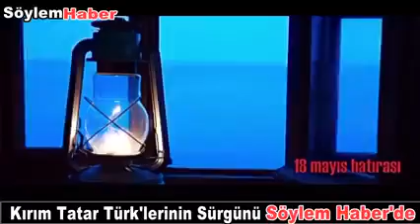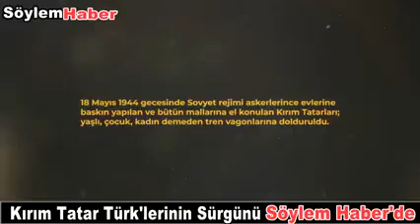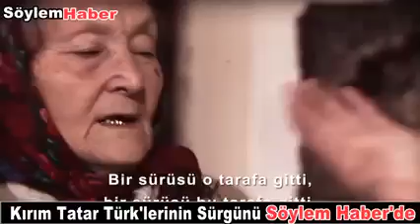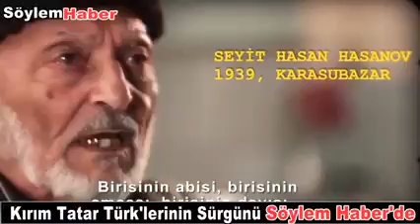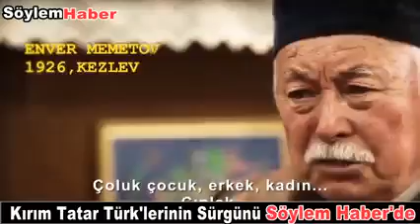15 dakikada vatanlarından oldular: Kırım Tatar Sürgününün 79 Yıl Dönümünde Acı Ve Gözyaşı Vardı!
Not: Program Çekimlerimiz 2022 Yılı İçinde Çekilmiştir. Rusya Ukrayna Savaşının Yeni Başladığı Aylarda

15 dakikada vatanlarından oldular: Kırım Tatar Sürgünü
15 dakika içerisinde yataklarından kaldırıldılar, öz yurtlarından oldular... Kırım Tatar Türkleri, Sovyet rejimi tarafından 18 Mayıs 1944 tarihinde hayvan vagonlarına doldurularak vatanlarından sürgün edildi.
Vatanıma hasret kaldım ey güzel Kırım...

Kırım Tatar Türkleri, Sovyetler Birliği'nin lideri Josef Stalin'in kararıyla, 18 Mayıs gecesi 15 dakikada öz yurtlarından koparılarak insanlık dışı şartlardaki tren vagonlarıyla Orta Asya'ya sürgün edildi.

Bugün Kırım Tatar Sürgünü'nün 79. yılı...
Rus Çariçesi 2. Katerina'nın politikası
Rus Çariçesi 2. Katerina'nın Kırım Tatar Türklerini yok etme politikasıyla başlayan sürgünler, geleneksel olarak Sovyetler Birliği döneminde arttı. Rusya ise bu politikaları farklı yöntemlerle devam ettirdi.
Kırım'ın Osmanlı Devleti'nin kontrolünden çıkmasıyla başlayan Kırım Tatar Türk halkının acısı hiç bitmedi. Anadolu, sürgün yaşayan Kırım Türklerinin ilk adresi oldu. Rus çarlığının baskısından dolayı pek çok Kırım Tatar Türkü Osmanlı Devleti’ne sığındı.

İkinci Dünya Savaşı'nda Kırım Tatar halkına baskı uygulanmaya başlandı

İkinci Dünya Savaşı başladıktan bir süre sonra Kırım yarımadasını kaybeden Sovyet Rusyası, yarımadayı tekrar Nazi Almanyası'ndan geri aldıktan sonra Kırım Tatar halkına baskı uygulamaya başladı.

Sovyetler Birliği lideri Josef Stalin, çıkardığı gizli kararname ile Kırım Tatarlarının Orta Asya'da farklı bölgelere sürgün edilmesini istedi.

15 dakikada yataklarından kaldırıldılar ve hayvan vagonlarına dolduruldular

Stalin'in kararı 18 Mayıs 1944'te gece yarısı yürürlüğe konuldu. Kararın ardından 15 dakika içerisinde arak hayvanların taşındığı vagonlara doldurulan çoğunluğu yaşlı, çocuk ve kadınlardan oluşan 250 bin civarındaki Kırım Tatarı, aç susuz üç günde Orta Asya'ya sürgün edildi.
Susuzluk, açlık, hastalık, olumsuz hava şartları gibiinsani olmayan koşullardaki vagonlarda sürgün olanların en az 150 bin insan bu sürgünde hayatını kaybetti.

Sürgün yerlerinde asgari yaşam ve barınma imkanları olmayan Kırım Türkleri, vatanlarından uzaklaşmış olmanın verdiği acı ve hasretle vatan davasına tutundu.

Sovyetler Birliği'nin İçişleri Halk Komiserliği sürgün için 32 bin kişilik güvenlik gücü kullandı.

Kırım 2014'te yasa dışı ilhak edildi

Stalin sonrası Ukrayna Sovyet Sosyalist Cumhuriyeti'ne hediye edilen Kırım, 2014’te yarımadayı yasa dışı ilhak eden Rusya’nın kontrolüne geçti.

2. Katerina'dan bu yana bu yana vatanlarında kalmak için mücadele veren Kırım Tatar Türk halkının bugünkü lideri Mustafa Abdülcemil Kırımoğlu ve Kırım davasının pek çok önde gelen isimleri bugün öz yurtlarından sürgün edilmiş durumda. Başta Kırımoğlu olmak üzere pek çok isme Rusya tarafından Kırım'a giriş yasağı konuldu.
Sadece isimlere değil, aynı zamanda Kırım Tatarlarının iradesini temsil eden Kırım Tatar Milli Meclisinin de Rus mahkemesi tarafından "aşırıcı örgüt" sayılarak faaliyetlerine son verildi.

Kırım Tatarları yurtlarından uzakta

Rusya'nın yarımadayı yasa dışı ilhakı sonrasında pek çok Kırım Tatarı yurdunu terk etmek durumunda kaldı.
Bu mücadeleyi diplomatik olarak uluslararası alanda sürdüren Ukrayna’da yaşayan Kırım Tatarları, şimdi de Rusya’nın Ukrayna’da başlattığı savaş nedeniyle tehdit altında.

Rus ordusunun saldırılarından endişe eden Ukrayna’daki pek çok Kırım Tatar Türkü ülkesini terk ederek, yine Türkiye ve başka ülkelerde yaşamak zorunda kaldı.
Eurovision'da Kırım Sürgünü ile ilgili şarkı 1. oldu

Sanatçı Jamala, 2016 yılında Eurovision şarkı yarışmasında, '1944' isimli şarkıyla birinci oldu.

Türkçe nakaratı ile dikkat çeken ve Kırım Türklerinin sürgün trajedisini anlatan eser büyük beğeni toplamıştı.

Şarkının sözleri şu şekilde:

Yaşlığıma toyalmadım
Men bu yerde yaşalmadım
Yaşlığıma toyalmadım

Türkülerde Kırım

Kırım Tatar Türkleri, çektikleri acıları türkülerinde anlatıyor...

Biz Kırım’dan çıkkanda,

Kar yağmadı kan aqtı.

Anam, babam, kız lardaşlarım,

Gözleri dolu yaş kaldı.